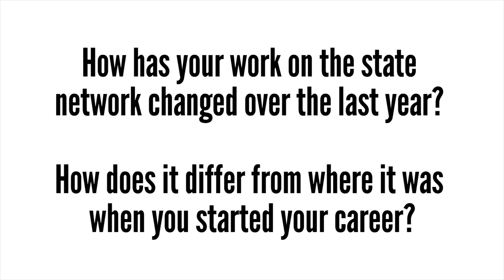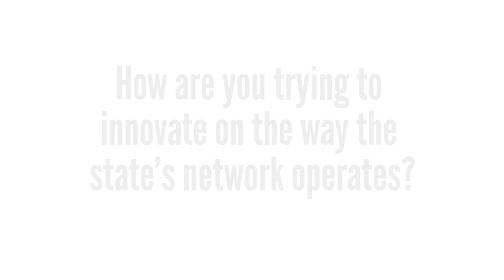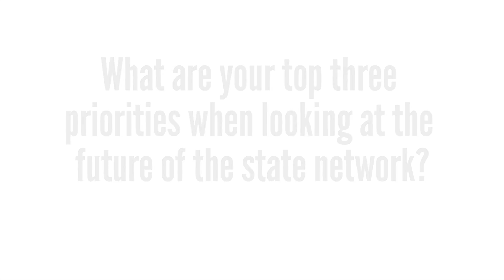NASTD Annual 2016: Connecticut's Bernie O'Donnell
This video was filmed on August 22, 2016, at the National Association of State Technology Directors' Annual Conference in Washington, D.C.